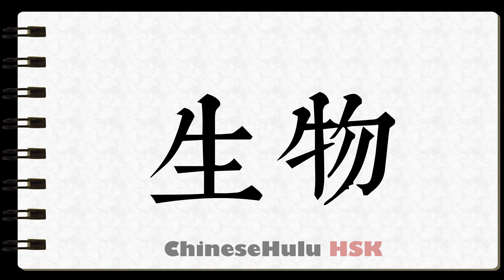How to Write organism in HSK Chinese